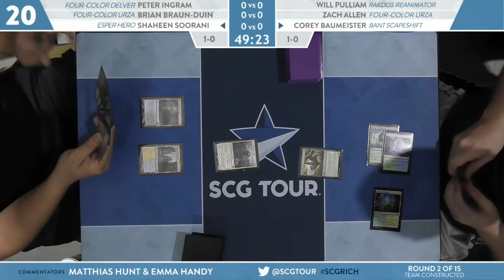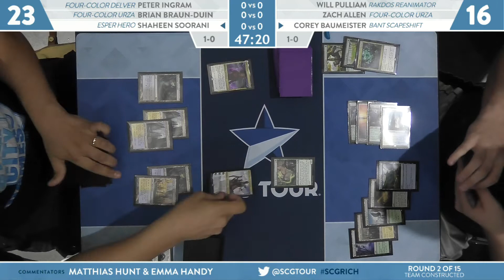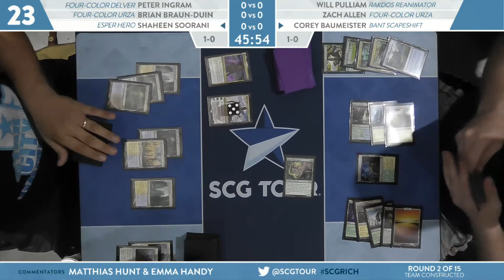SCGRICH: Round 2 - Ingram, Braun Duin, Soorani vs Pulliam, Allen, Baumeister | Team Constructed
From SCG Richmond on August 17th, 2019